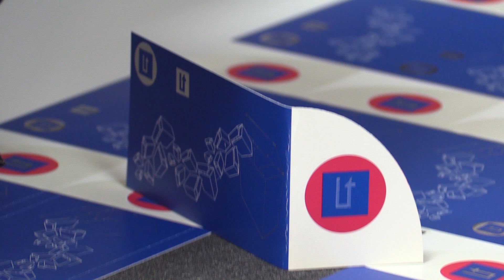L’Oratge amb Jordi Payà 15/5/2023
Vent al nord i sol per tot arreu